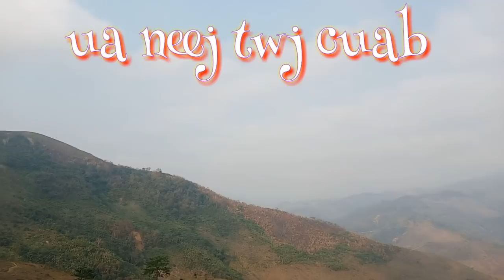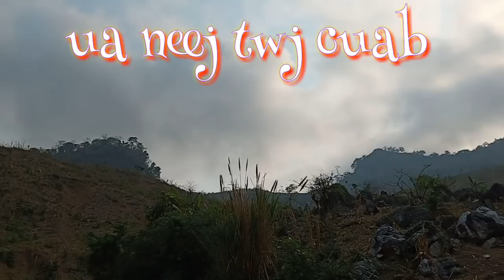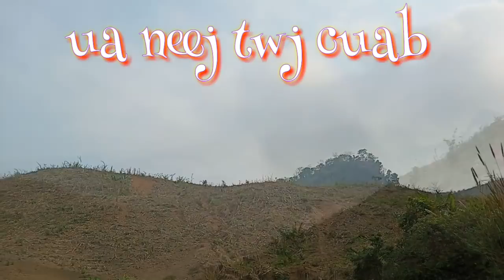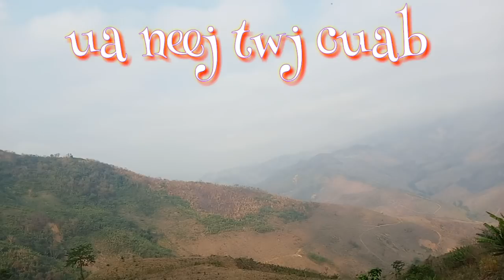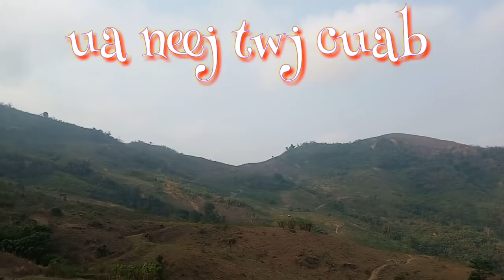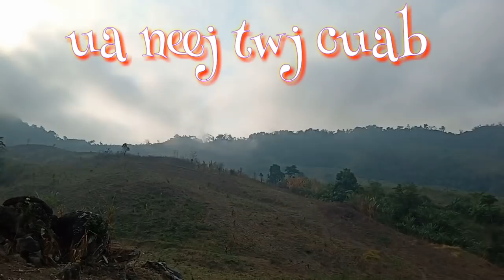Ua neej twj cuab 1/4/2019